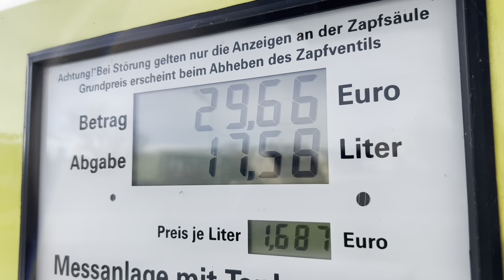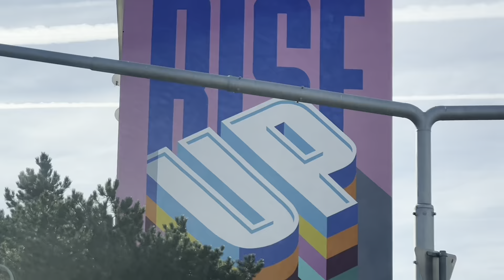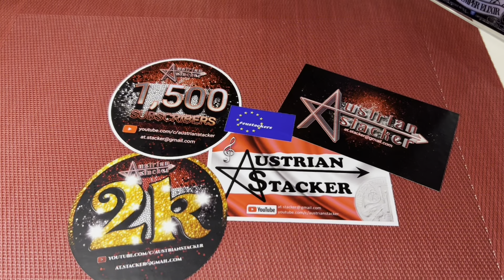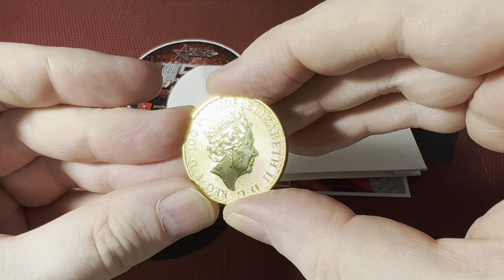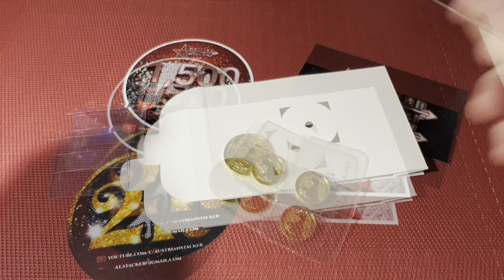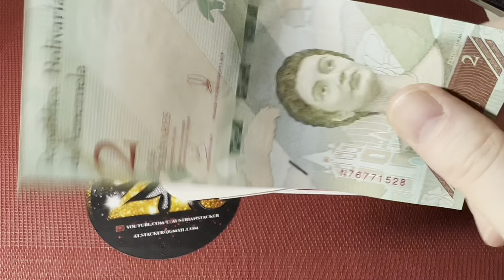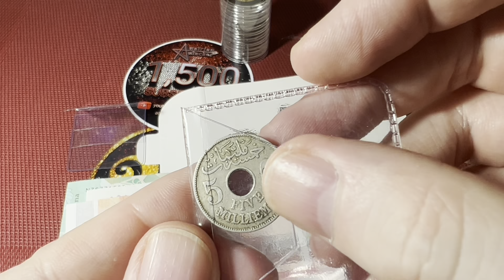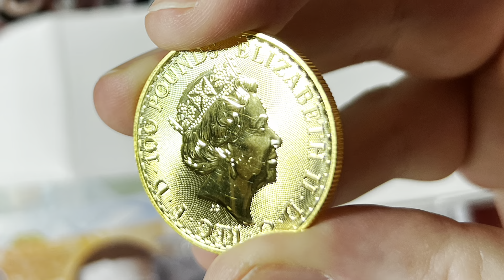I bought gold at Philoro in Vienna, more gold in my mailbox and mail from Dale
Dear friends,

I went to Vienna to buy some gold. GOLD BABY GOLD!

@darktruthcollections Please check out Dale's channel. He does a lot for our community. Thank you for the awesome stuff you have sent to me brother.

I will soon upload videos on the Tetradrachm I am planning to buy. I sent it to an assay office. I want to be sure that I am buying a genuine coin and not a fake. I will also upload a video soon on the most beautiful ugly coin series by Austrian Mint. :)

Have a grat weekend
A.S.

Time Stamps
0:00 On the road to Vienna and Vienna
0:49 Intro
1:02 On the road to Vienna and Vienna
6:46 2023 Britannia, 1 oz Gold, Royal Mint
8:49 Philoro - PM Dealer Review
9:47 2023 Britannia, 1/4 oz Gold, Royal Mint
10:28 My 1/4 oz Gold Coin Stacking Challenge
11:43 Mail Call - Coin World UK aka. Dale

A.S. ✌🏼🇦🇹